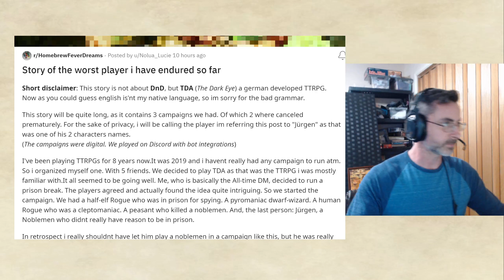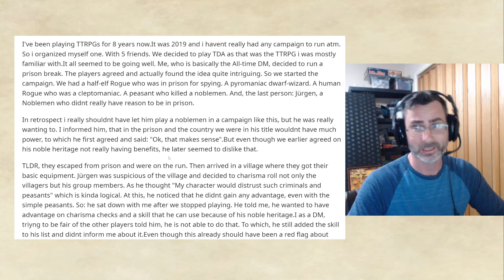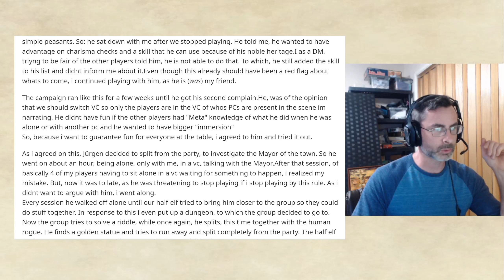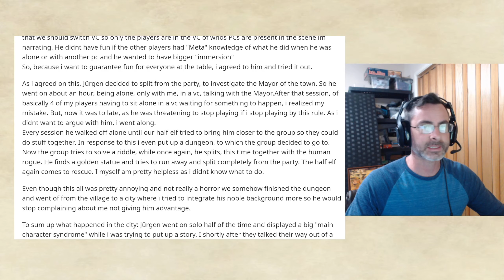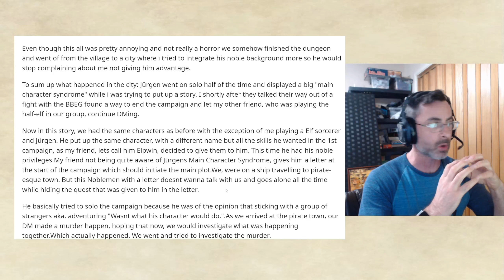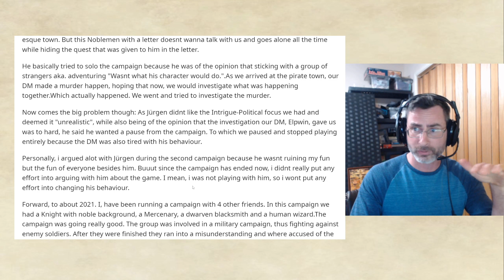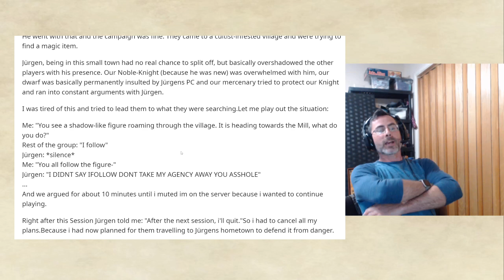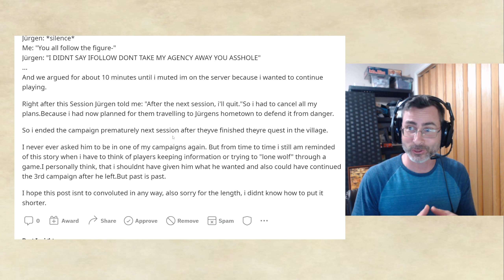Story of the single worst player I have endured so far! (In 3 different campaigns???)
TDA (The Dark Eye)

D&D horror stories, homebrew items, shorts and other topics off the reddit.